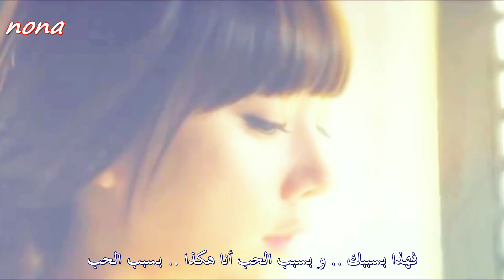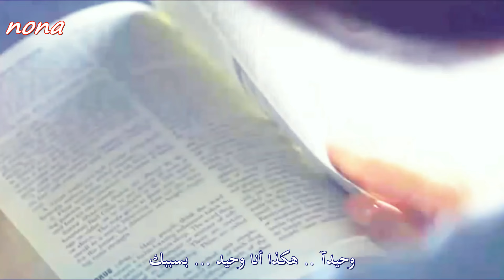Kan Jong Wook B.O.Y .. because of you ... arabic sub